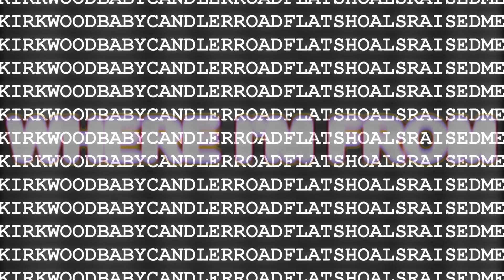WHERE I'M FROM by PANAMA LEE (KIRKWOODBABYCANDLERROADFLATSHOALSRAISEDME)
STREET MUSIC